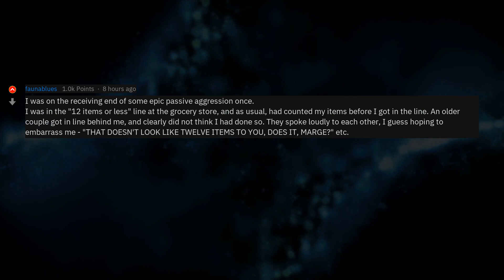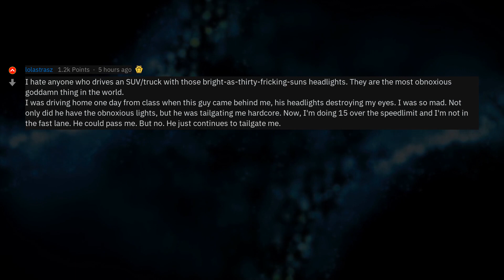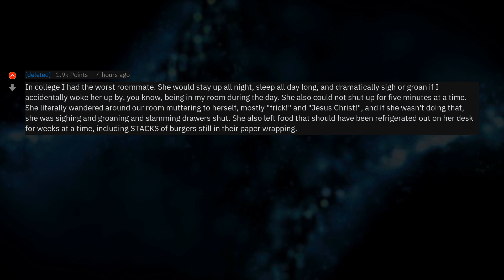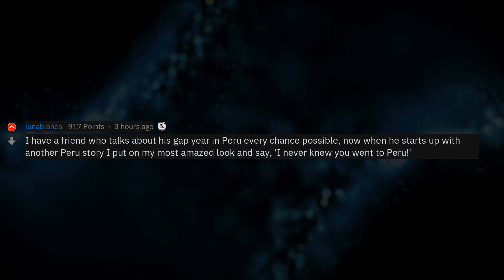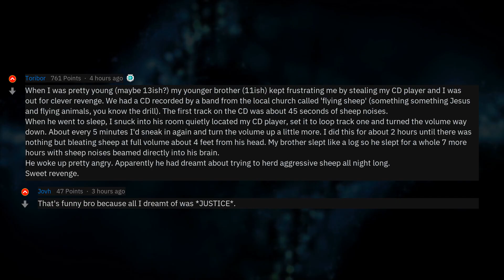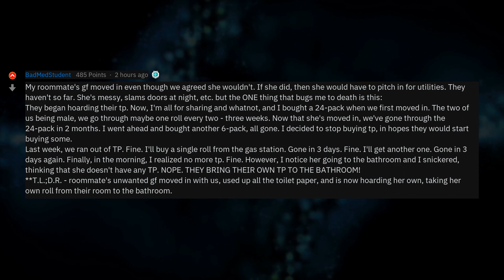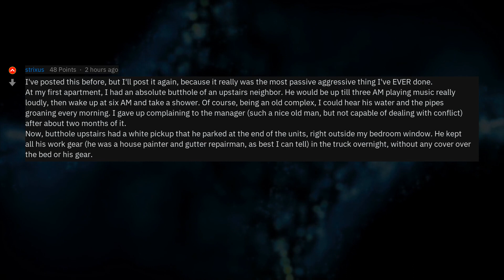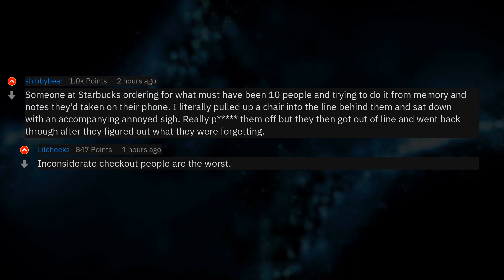What's The Most Passive Agressive Thing You've Ever Done? (r/AskReddit)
▶ Fresh AskReddit Stories: I just hit the passive-aggressive zenith - played a Youtube video of someone eating crisps loudly while someone else ate crisps loudly because I can't be bothered to ask them to stop. What depths have you sunk to? 🔥 2nd channel with exclusive Reddit stories!